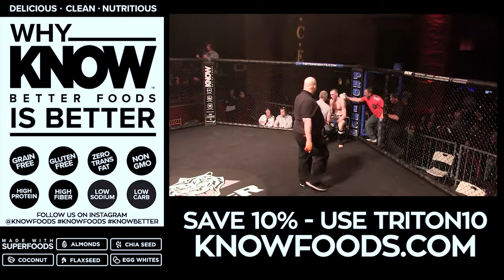Triton Fights 5: Chris Gargulia vs. Bryce Colby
Triton Fights is New York's largest MMA promotion. We feature the best up=and-coming MMA athletes in the tri-state area! Visit TritonFights.com for more info on upcoming events.